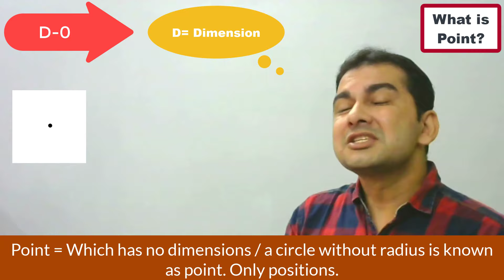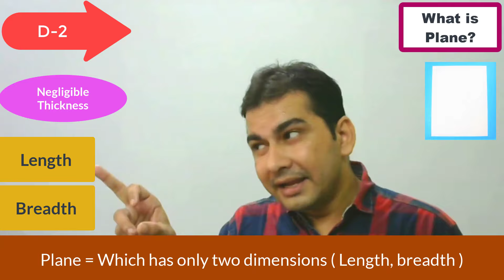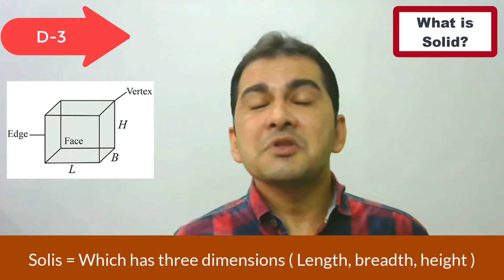Most Important Viva Questions of EGD , Engineering Drawing , Engineering graphics and Design, ED